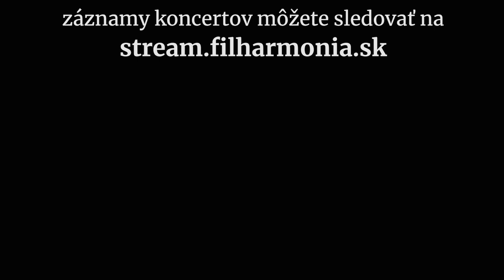Slovenská filharmónia pozýva na koncert 20. februára 2022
Violista Peter Zwiebel a huslistka Kristína Mihaliková vás pozývajú na koncert Slovenského komorného orchestra:
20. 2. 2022, 16.00, Stĺpová sieň Slovenskej filharmónie

Ewald Danel – umelecký vedúci, husle
program:
Josef Suk – Serenáda Es dur, op. 6
Igor Stravinskij – Concerto in D
Iša Krejčí – Malá suita pre sláčikový orchester

V spolupráci s oddelením audio video produkcie Slovenskej filharmónie pripravili:
Zuzana Grébertová : produkcia, kamera, zvuk
Alexander Trizuljak: postprodukcia